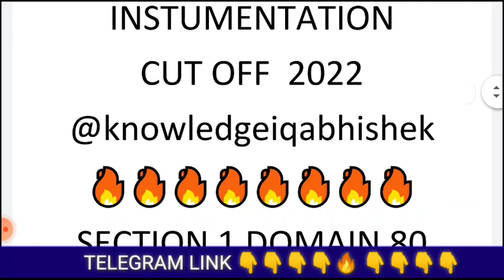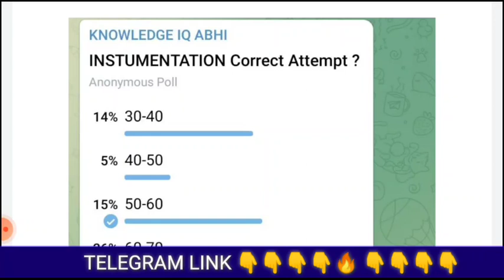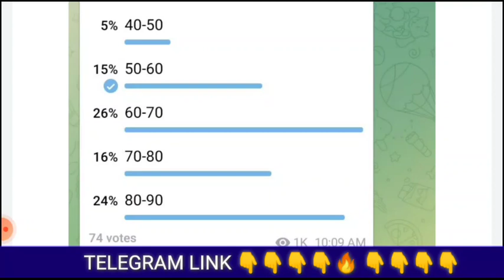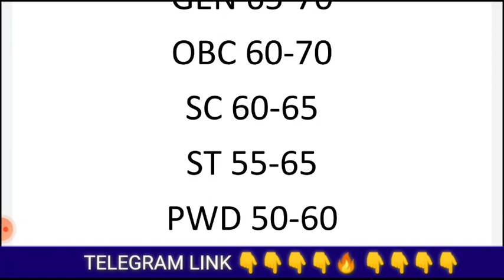TATA STEEL JET INSTRUMENTATION ENGINEERING CUT OFF 2022 PAPER PATTERN PAPER ANALYSIS DETAILED 🔥🔥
TATA STEEL JET INSTRUMENTATION ENGINEERING CUT OFF ANALYSIS FOR ALL ASPIRANTS
DETAILED ANALYSIS OF ALL BRANCHES CUT OFF MUST WATCH